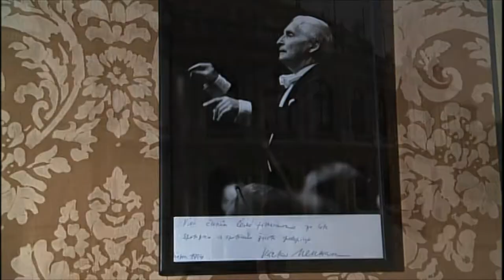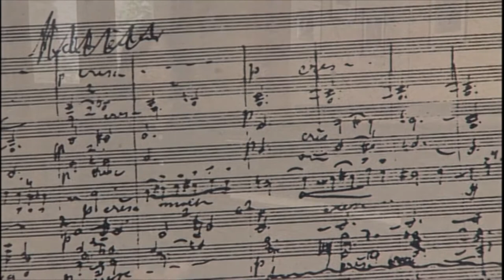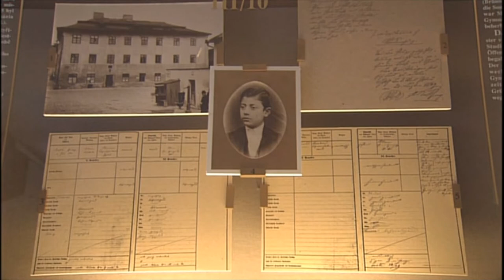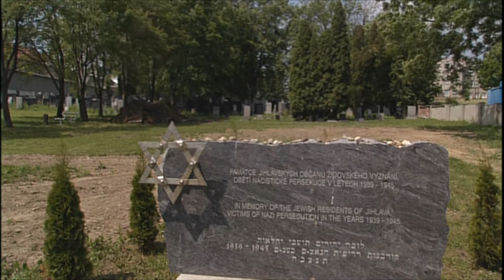Mahler Interview with Ken-ichiro Kobayashi (小林研一郎とマーラーのインタビュー)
Mahler Interview with Ken-ichiro Kobayashi
小林研一郎とマーラーのインタビュー
고바야시 겐이치로의 말러 인터뷰

Ken-ichiro Kobayashi, conductor